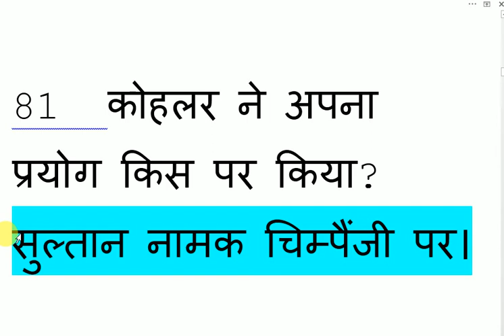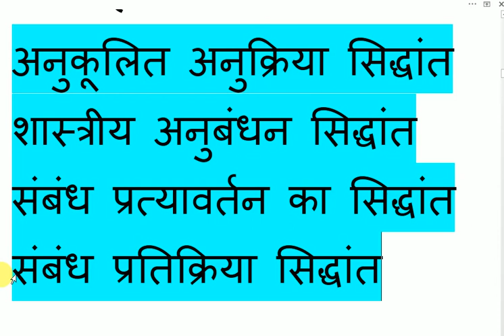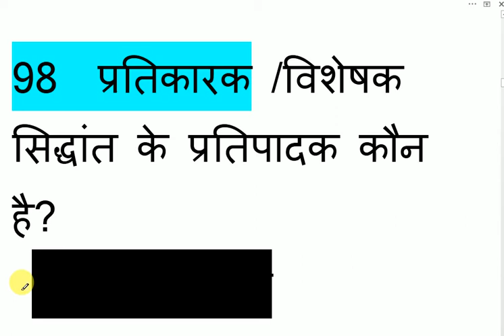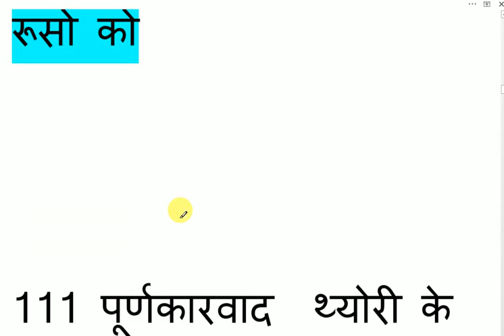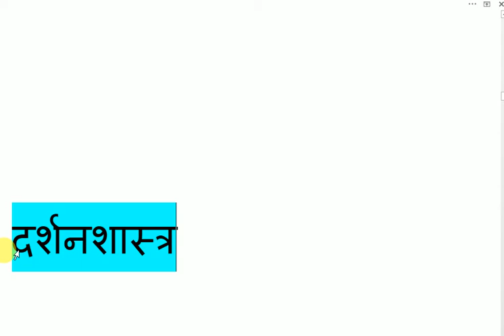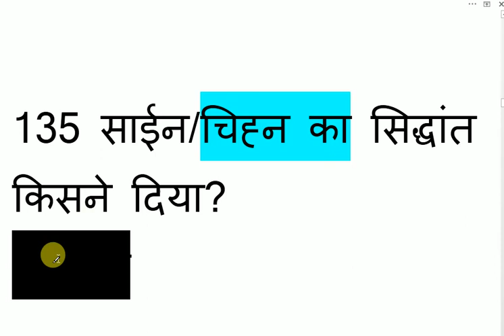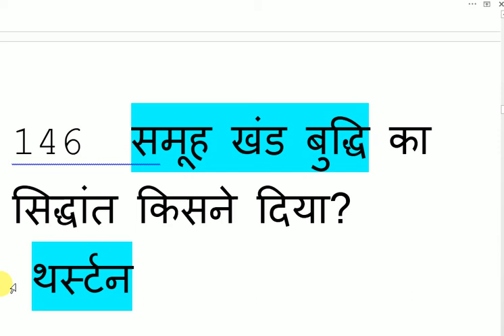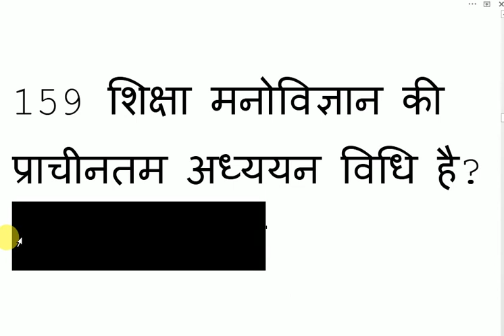बाल विकास, शिक्षण विधियां, शिक्षा मनोविज्ञान, part 2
HINDI बाल विकास, शिक्षण विधियां, शिक्षा मनोविज्ञान, part 2 ke video mein most important question and answer prastut kiye gaye hain I AM USE ALL PRODUCT USE FOR VIDEO CREATE